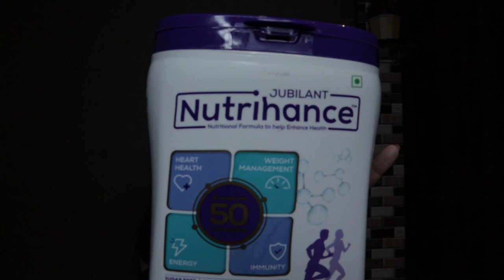JUBILANT NUTRIHANCE IMMUNITY BOOSTER HEALTH DRINKS/Best health drink to loose fat /fight germs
Jubilant Nutrihance Vanilla is a balanced and enriched, scientifically formulated dietary food supplement that has 50 vital nutrients to support heart health,
weight management, strength, and immunity.
This video is showing strength immunity information but also try to cover the following subject:
-vitamins to boost immunity
-immunity power boosters
-immunity booster diet
- Heart Health

One thing I discovered when I was researching info on strength immunity was the lack of appropriate details.
strength immunity however is a subject that I know something about. This video therefore should matter and of interest to you.

MyHaulStore (you can buy amazing products here at amazing price)

Buy more products/dress /makeup 😀

All the content is mine and original and please don’t use any thing from this video with out taking my permission and acknowledgment.i am not a doctor or dermatologist and so the product I use or recommend are my views.before testing any new product or DIY please do a patch test or take an expert advice. I am not to be hold responsible for any consequences.